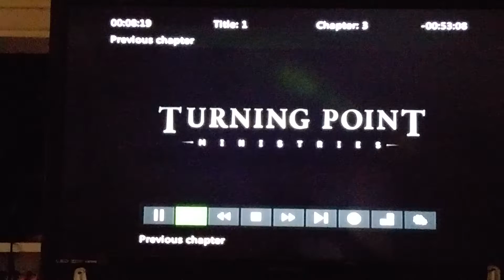Frank Neese in AGENTS OF BABYLON.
Television series from Dr.DAVID JEREMIAH